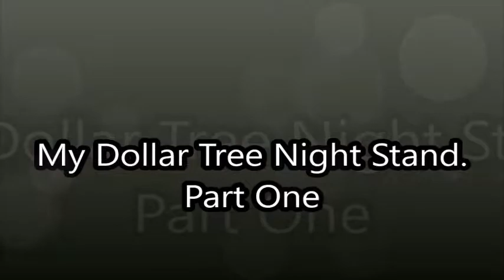Donia The DIY & Review Queen. Making my bedside shelf. Part one.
Bargain Bethany

Movie By Paranormal Hood
Episodes
Books:
Pouring A Floor

Donia Gonzales-Copeland
POB 371
Delaware City, DE 19706

 Mail to:
Donia Gonzales-Copeland
POB 371
Delaware City, Delaware 19706